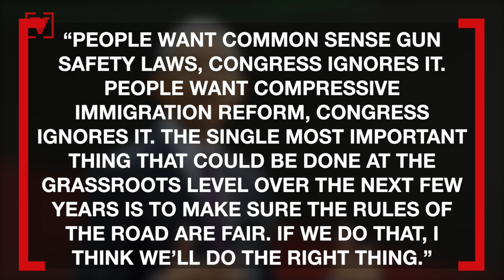Obama Folds Fundraising Group to Focus on Fighting Gerrymandering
Former President Barack Obama is set to fold his fundraising group to focus on gerrymandering reform!